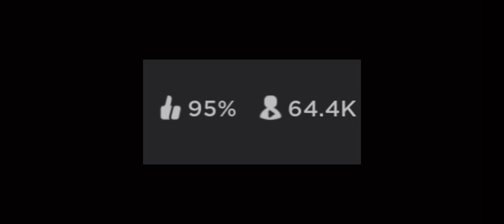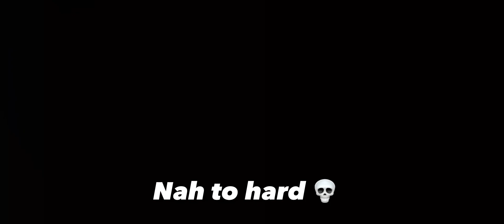Roblox doors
This is a game with 100 doors you have to go through all with obstacles in the way my first time playing…